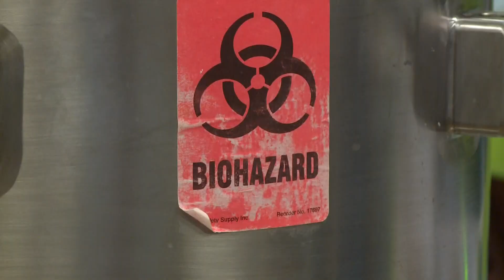Tick week: Preventative shot against Lyme could hit the market in 2024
'LymePrep' shot is like a flu shot. Patients get it before tick season begins, with protection lasting for 9 months.